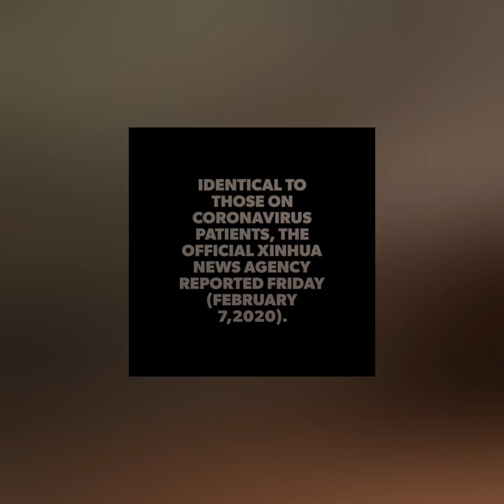Pangolin identified as potential link for Novel Coronavirus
BEIJING: The endangered pangolin may be the link that facilitated the spread of the novel coronavirus across China, Chinese scientists said Friday. Coronavirus, Ncov, Pangolin, Ncov, NCOVard, Wuhanvirus.